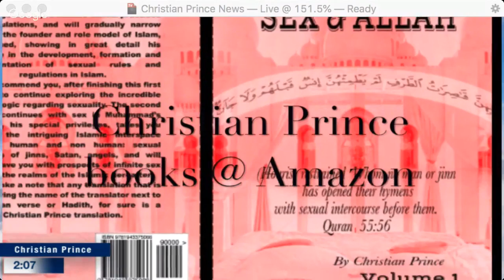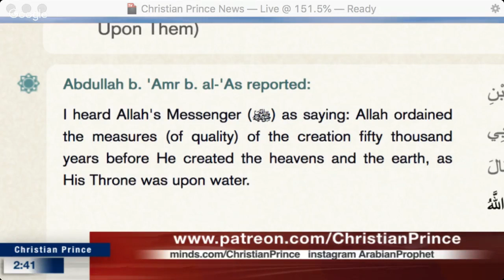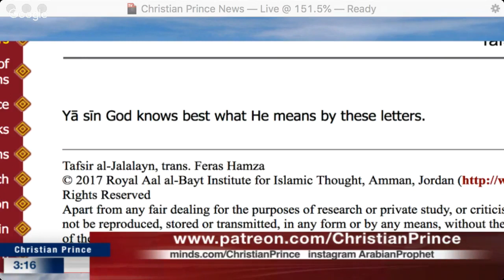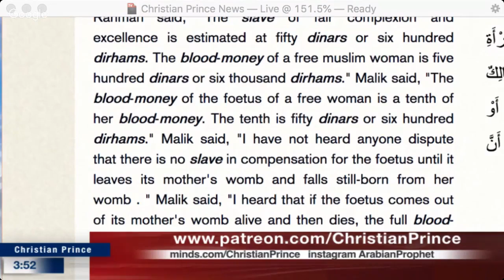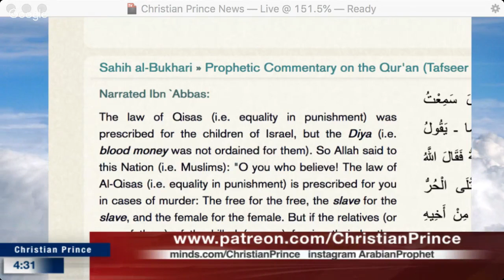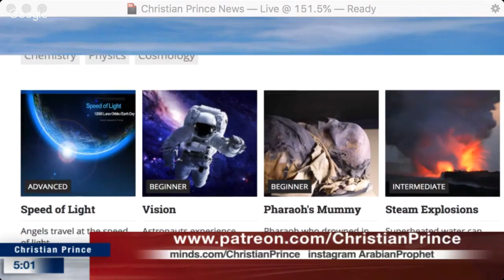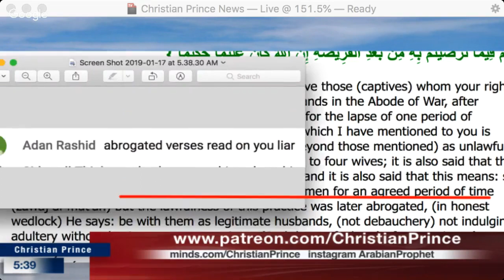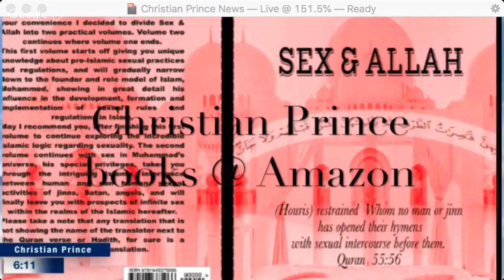Only Allah, his Sun sets in hot, dirty water! That could not have been known 1400 years ago